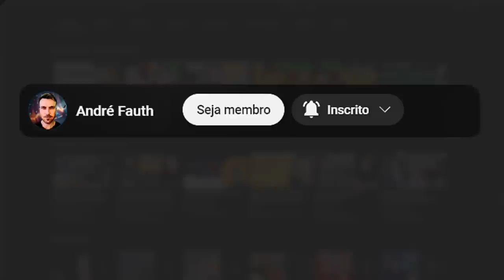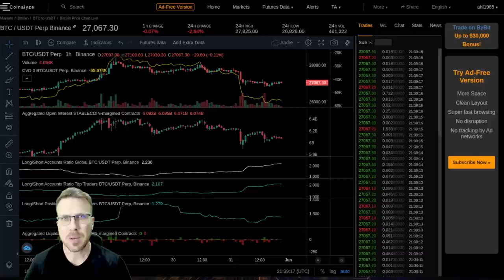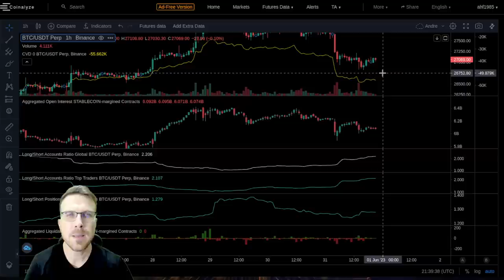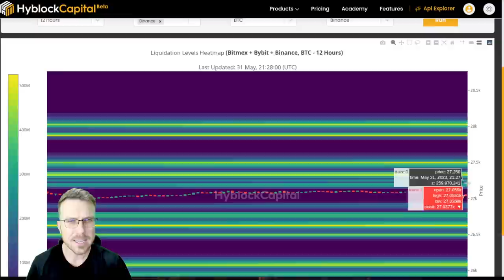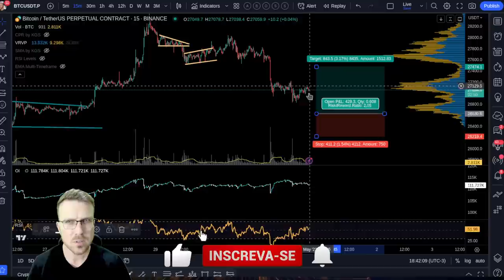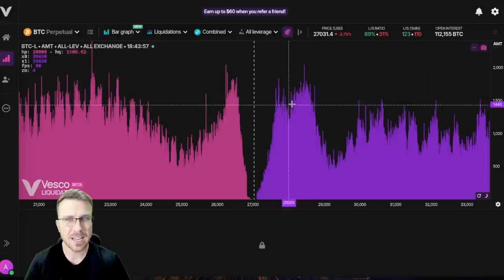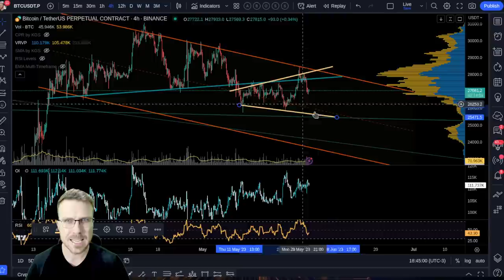BITCOIN: ESSE TRADE NO CURTO PRAZO!